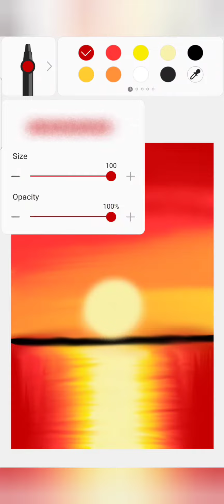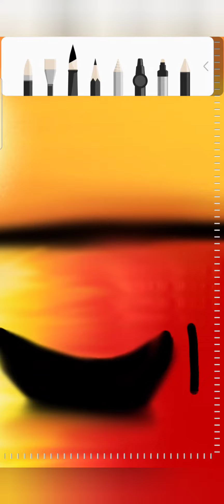cool sunset painting on Samsung Notes by Lara's Art (12 years old).